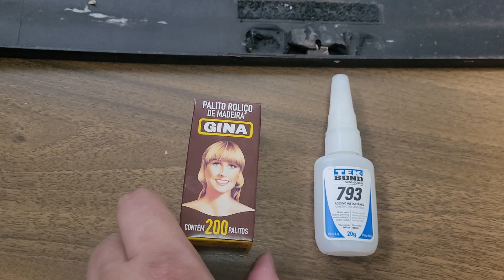Renault Megane Grandtour - Como não perder seu aerofólio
Nesse vídeo eu demonstro como verificar se existe algo solto e como fazer para garantir que seu aerofólio não sairá voando sozinho no meio de uma rodovia.